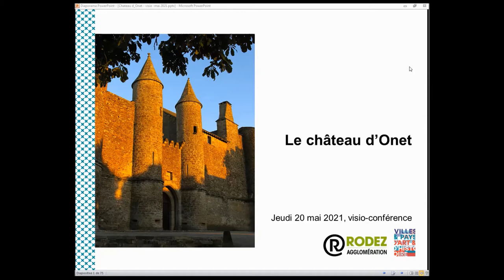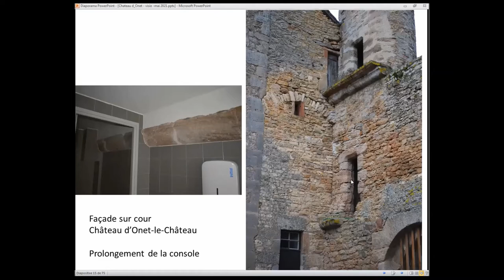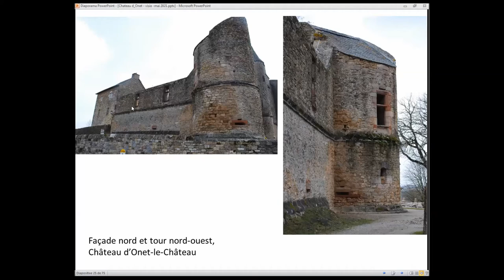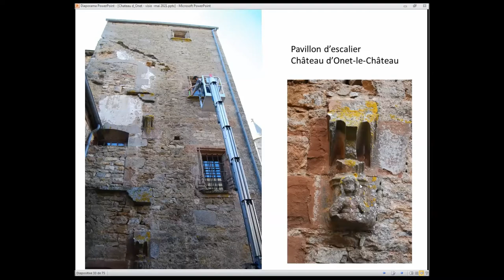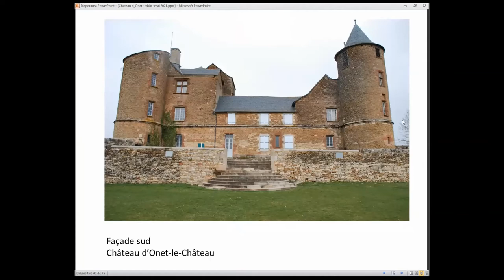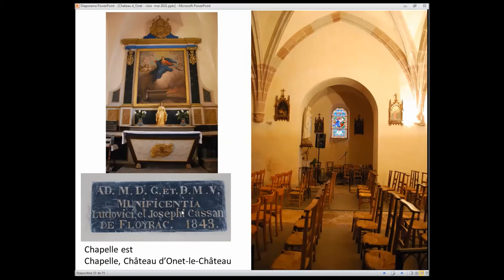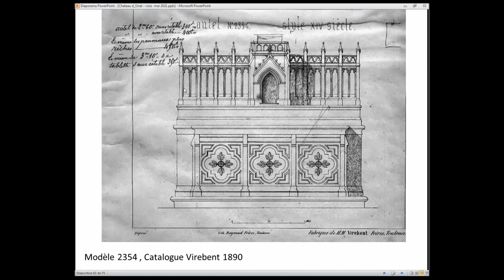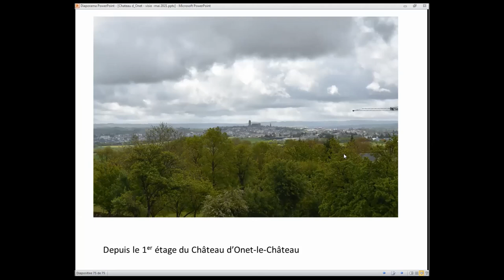Château d'Onet, à Onet-le-Château - Visioconférence du 20 mai 2021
D'allure féodale, le château d'Onet est néanmoins construit principalement au XVIe siècle par le chapitre cathédral de Rodez. L'occasion de découvrir les recoins cachés de cet édifice remarquable du territoire